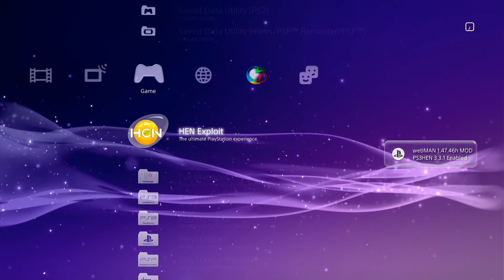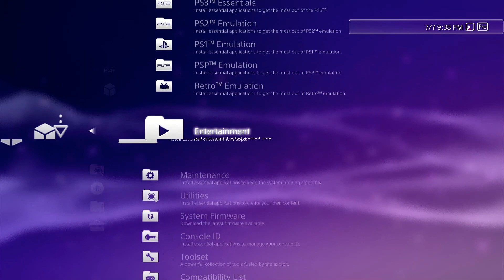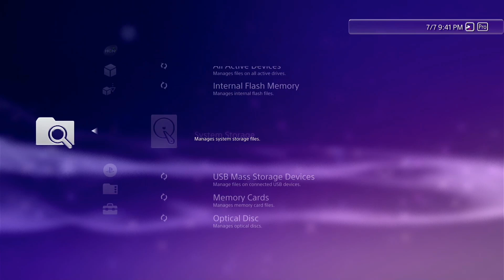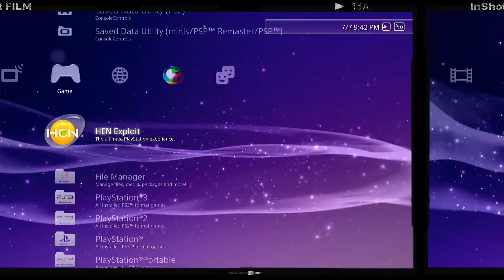PS3 4K Pro v5.5 Lite Tutorial+Download#ps3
Our channel is about to teach you how to modify and use PS3 custom firmware, upgrade and downgrade, and use applications and tools or solutions for PS3 errors, jailbreak, etc .